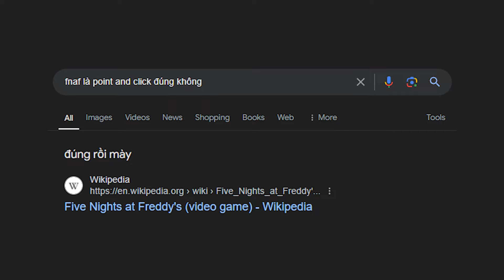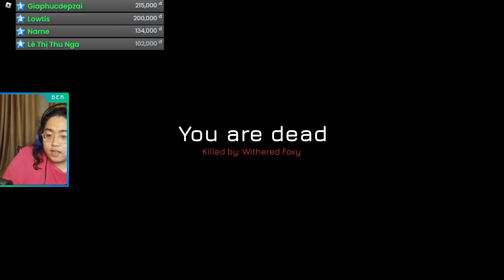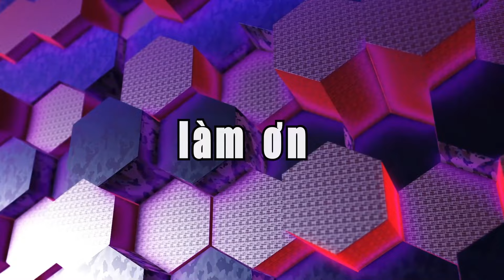Roblox đã làm rất tốt ! | MB3R | Roblox : Fnaf reimaged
love y'all